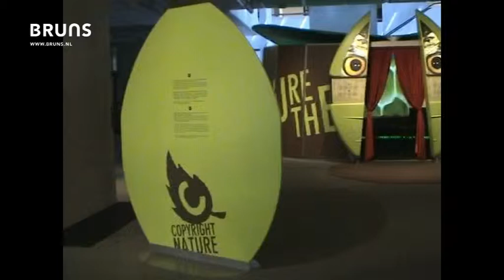Copyright Nature, travelling exhibition